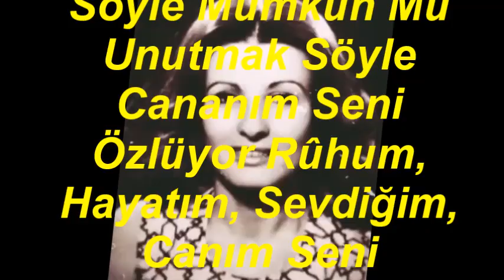Ayşe RESENER-Görmek İster Daima Her Yerde Çeşmânım Seni (NİŞÂBUREK)R.G.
SOLİST:
*AYŞE RESENER*
VİDEOYU YAPAN
*RECEP GAYRETLİ*
GÜFTE:  ---
BESTE:  GARBİS EFENDİ
USUL: SENGİN SEMÂÎ
MAKAM:  NİŞABUREK
Görmek İster Daima Her Yerde Çeşmânım Seni
Söyle Mümkün Mü Unutmak Söyle Cananım Seni
Özlüyor Rûhum, Hayatım, Sevdiğim, Canım Seni